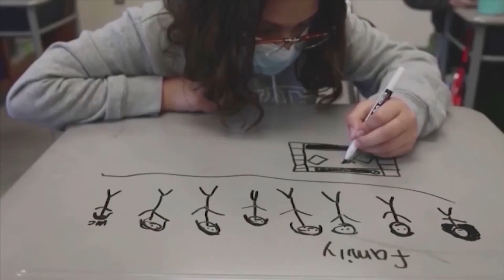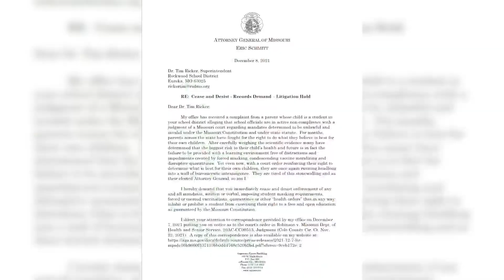Mehlville and Lindbergh school districts continue to mask up